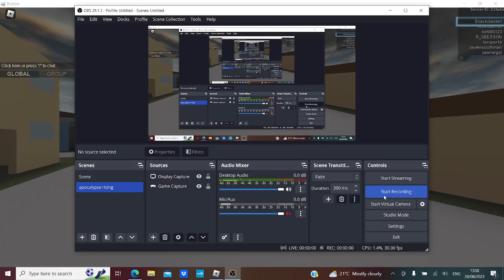FIRE BASE (Apocalypse rising)!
In this video i make a cool base in the fire station! I hope you guys enjoy sorry for being gone for a while!!